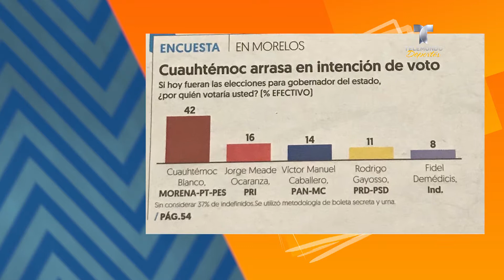Cuauhtémoc huele a "Gobernator" de Morelos | ¿Sabías que...? | Telemundo Deportes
Video Oficial de Telemundo Deportes. El exjugador del América y la selección mexicana es de los punteros en las preferencias de voto para gobernar la entidad.